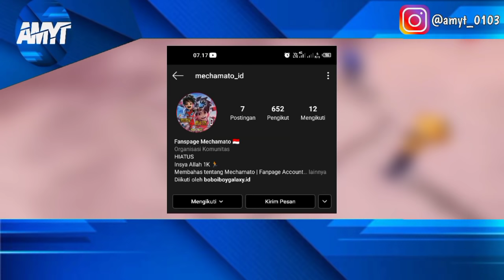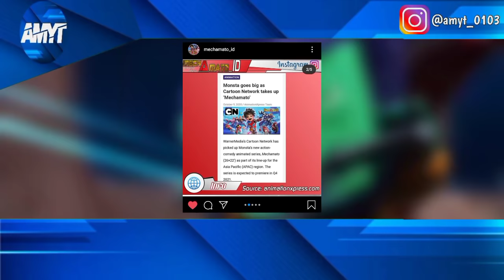Fakta Ayah Boboiboy Amato | Mechamato Movie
chanel ini kalo kalian suka dengan konten-konten ini gaezz , dan jangan lupa di LIKE video ini agar gw tambah semangat dan konsisten gaezz , ok sekali lagi makasih yang udh nonton kalo kalian bingung bisa bertanya di kolom komentar yah dan sampai jumpa di video selanjutnya good bye...

Tontonin Terus Vidio-Vidio Gw Yang Lain Yah !!!